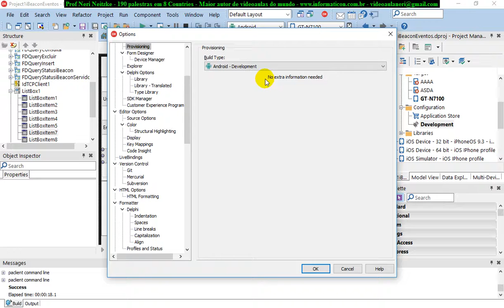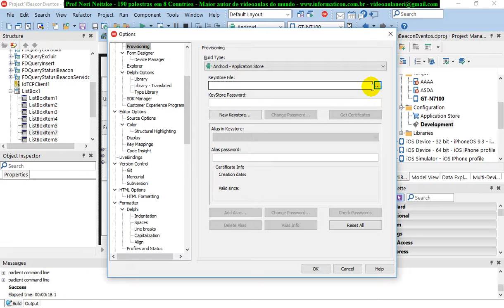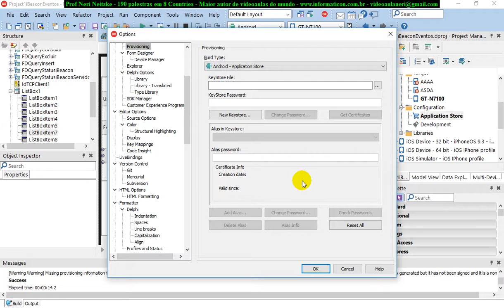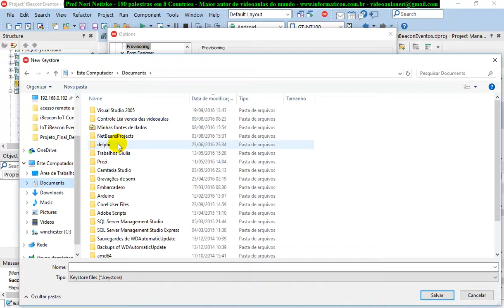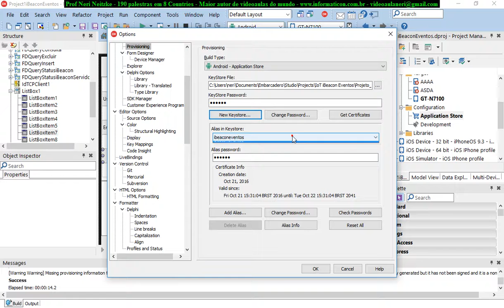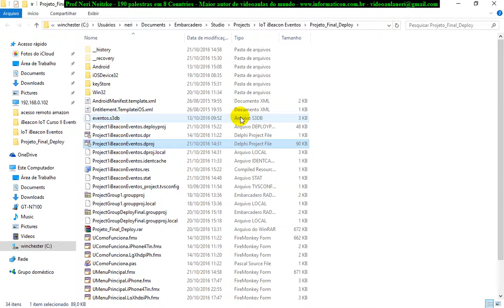aula 6917 IoT IBeacon Eventos KeyStore Deploy Android Configuration Application Store